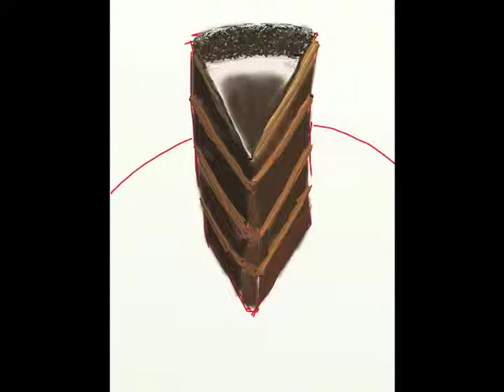iPad Portrait of Chocolate Mousse Cake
I captured these stills as I painted Chocolate Mousse Cake at Pastry Cupboard in San Francisco.

Painted from life in Artrage on my iPad Air 2.

Thank you, Pastry Cupboard.
Thank you, Laurent Prat.